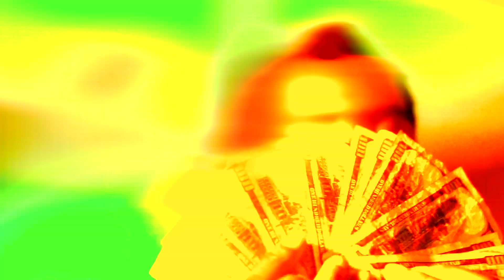Fun Facts - NWM Packman x Kameko ( OFFICIAL MUSIC VIDEO )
Shot By : @MookieMadFace